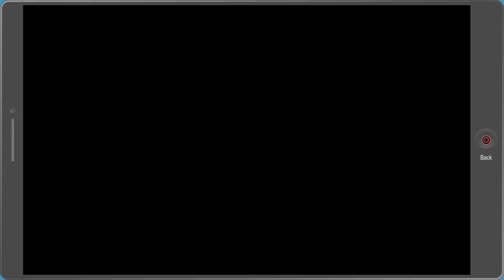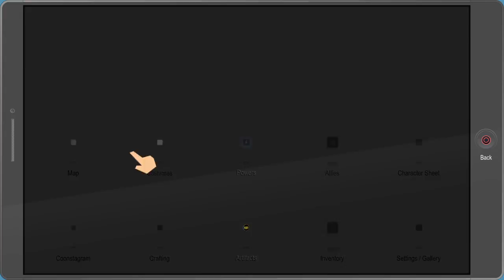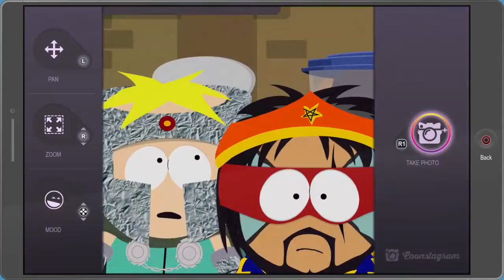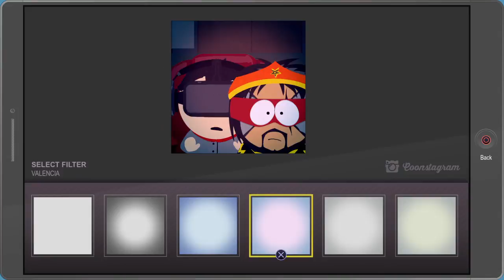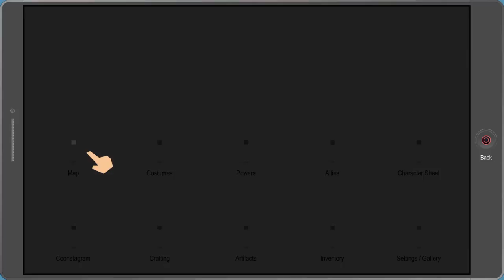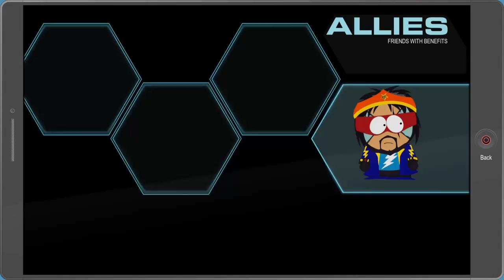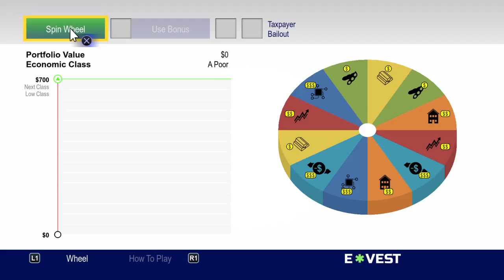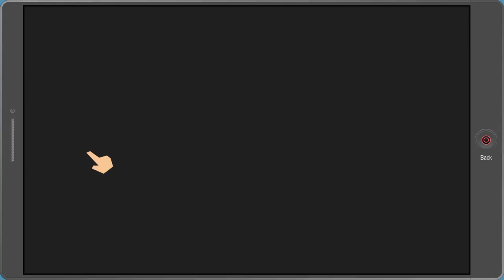Sharded Angus Part 5